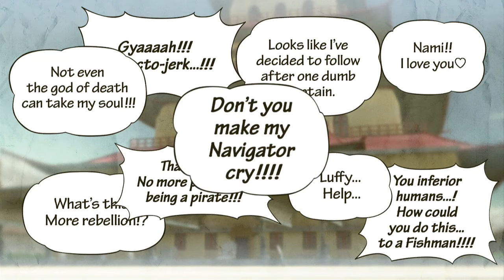One Piece: PW3 Story Mode Ep.4 ( Arlong Park)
To get back their navigator Nami, Luffy and his crew must travel to Arlong Park and save her from the evil grasp of Arlong the Saw, a fishman who hate humans with a passion.
Be sure to like and sub-a-dub-scribe for more cool Stuff!